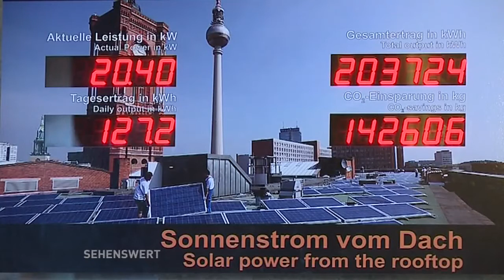Sehenswert! // Rotes Rathaus (Teil 1)